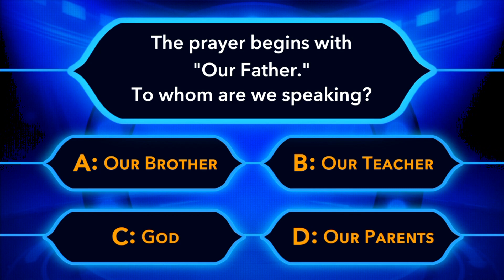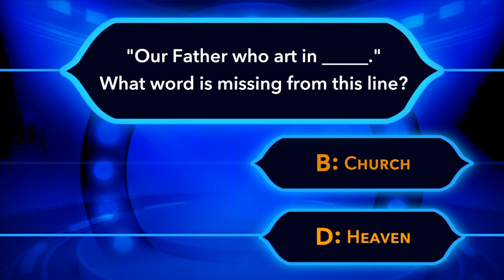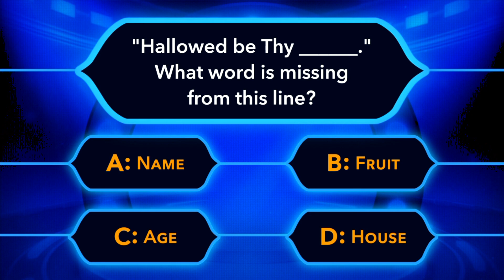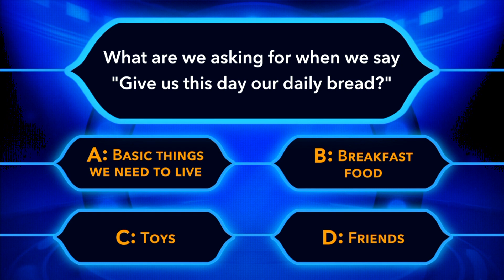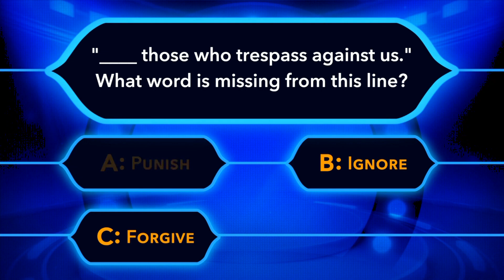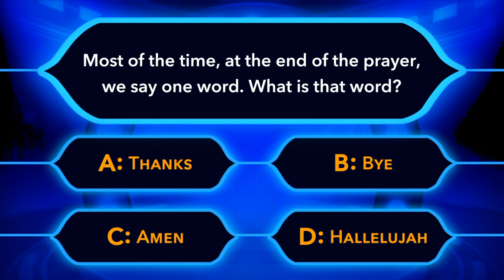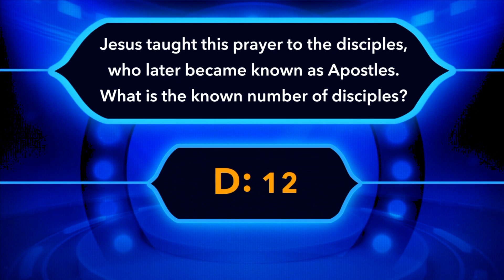Your Faith on Trial | Nances Creek United Methodist Church |Sermon